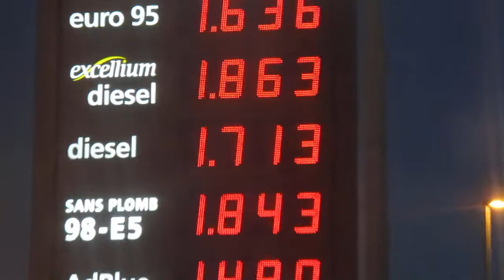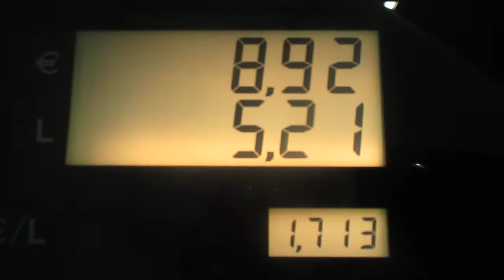MVI 4451 LUXEMBURG Cena palwa 1,713 euro/litr Stacja Paliw sie widzialo Hokka-hey!sie widzialo Hokka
Na stacji paliw w Wielkim Ksiestwie Luxemburgu!